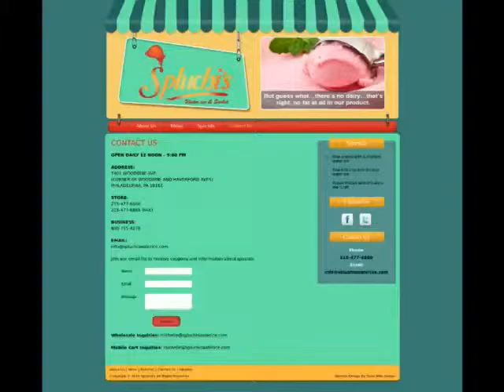123Triad : spluchiswatericecom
Is it possible to make a water ice with a texture so smooth that it tastes like ice cream? Well, Spluchi's has done just that! Their gourmet water ice is made fresh using a base of real fruit juice from concentrate. In some of their recipes they use real fruit. The process they use to produce thier water ice is unique to Spluchi's and creates a very smooth and creamy consistency.